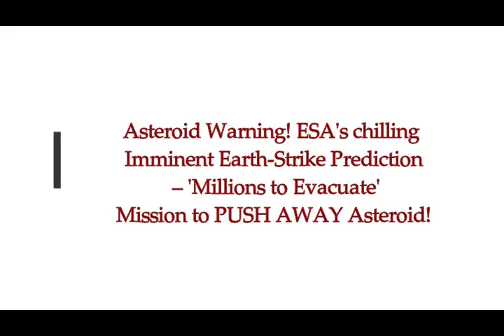Asteroid Warning! ESA's Chilling Imminent Earth-Strike Prediction! Mission to PUSH AWAY Asteroid!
3) Thumbnail image - asteroid strike on earth  ESA Getty.jpg